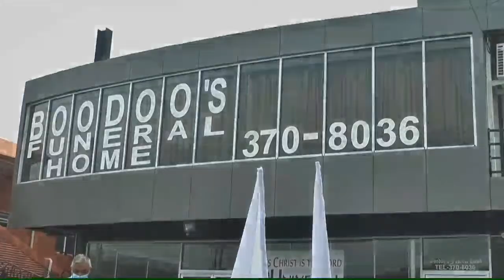Joyce Ballack Burial Service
In Loving Memory Of Joyce Ballack (Burial Service)
Tuesday 12th April 2022 @ 3:30pm